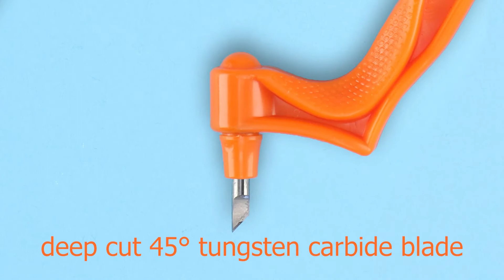Introducing the Amazing Gyro-Cut Pro! | Oak Lane Studio | Cut Your Own Stencils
The amazing Gyro-Cut® PRO craft and hobby tool is designed to easily cut a wide variety of materials.

1️⃣ Just like the Classic GYRO-CUT Craft Tool  the Pro easily cuts through paper, card stock, adhesive-backed vinyl and 4 mil plastic sheets. Perfect for all types of paper-craft and stencil making projects including decoupage, card making, scrapbooking, and pattern making.
2️⃣ The Gyro-Cut Pro has an ergonomically shaped handle that is easy to hold and a 360-degree rotating head which enables anyone to cut complex shapes easily and quickly
3️⃣ Also, the new Gyro-Cut Pro can be fitted with different blades to suit various applications.
4️⃣ The New Blades expand the range of materials with which you can work.
5️⃣ The Standard Cut hardened steel blade  comes with the Pro Tool.
6️⃣ The Medium Cut tungsten carbide 30-degree blade will cut thin fabrics, thin felt (using the Easy Felt™ attachment), 7.5 Mylar®/acetate, thin leather (2mm max), thin balsawood (2mm max), and medium cardstock
*The blades fit the Gyro-Cut Pro only and can be purchase as a Value Pack.
8️⃣ The tungsten carbide blades have sharp cutting edges and points and are not recommended for children under the age of 10.